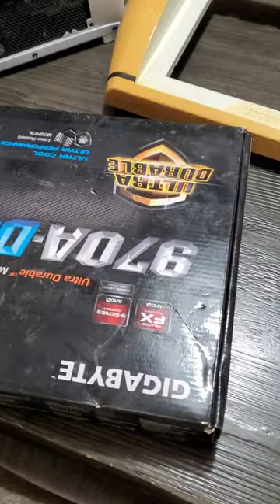BARN FIND PC PART - 1